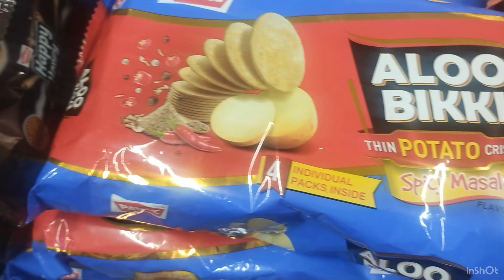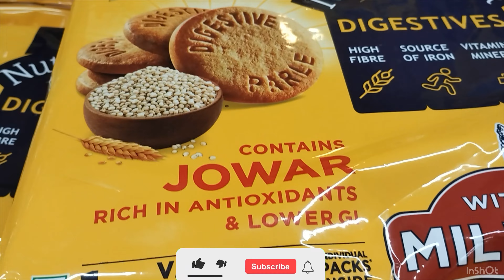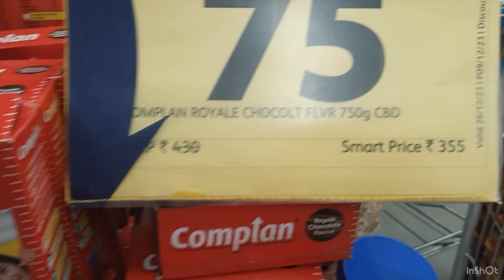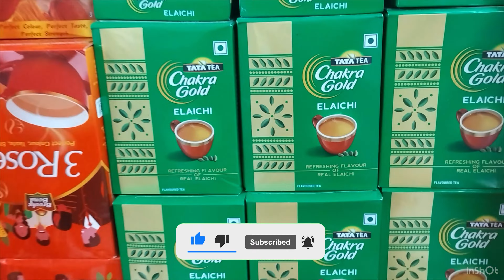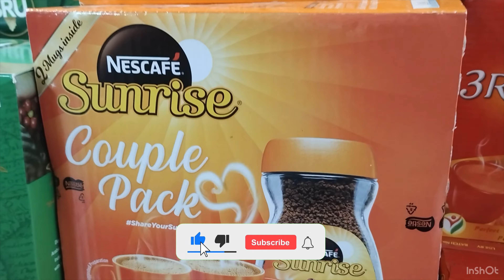Reliance Smart Bazaar New year Clearance Sale | Buy1 Get1 Free | Upto 80% off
Reliance Smart Bazaar Diwali Offer 80%OFF
Reliance Smart Bazaar Offers Today| Buy 1 Get 1 Free

reliance smart smart bazaar offer
smart bazaar kitchen tour
reliance smart point smart bazaar sale
smart bazaar kitchen latest collection
smart bazaar under 99 rs products
smart bazaar grocery offers today
smart bazaar clothes collection
smart bazaar latest kitchen collection smart bazaar.
 smart bazaar under 99 rs sale
smart bazaar latest video under 99 rs product

kitchen product under 99 rs
kitchen product new kitchen product under 99 rs

smart bazar grocery buy one get one offer
smart bazar grocery items
smart bazar grocery offer reliance smart grocery offer

reliance smart bazaar offers today in 2023
 smart bazaar 2023 winter offer
smart bazaar new offer
reliance smart bazaar kitchen product under 99 rs
reliance smart bazaar kitchen product 70% off offer for
winter
smart bazar
smart bazaar under 99 rs kitchen products smart bazaar super store
smart bazaar grocery buy one get one free offer
smart bazaar kitchen products price list
smart bazaar buy one get two free offer
smart bazaar grocery items
 smart kitchen grocery products
smart bazaar big summer sale
reliance smart super store
 smart bazaar steel products
reliance smart new kitchen products
smart bazaar kitchen utensils
smart bazaar latest sale
smart bazaar under 99 rs product buy 1 get1 free offer in reliance smart bazaar
Amazon diwali offer amazonsale kitchen organisation pooja items shopping amazon reliance reliancesmart reliancesmartsuperstore reliancesmartnewarrivals reliancesmartbazaar reliancetrendsoffertoday reliancesmarttour reliancesmartchennai affordable glass containers pooja diwaliReliance Smart Bazar Offer today| Reliance smart bazar latest offer today